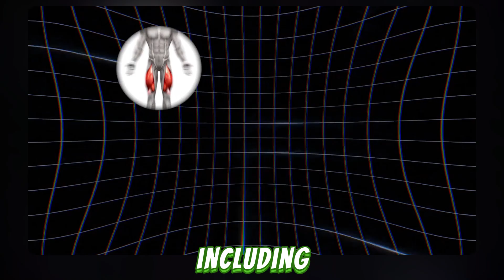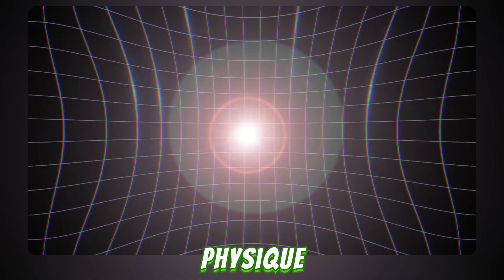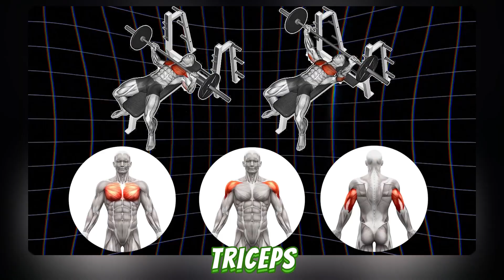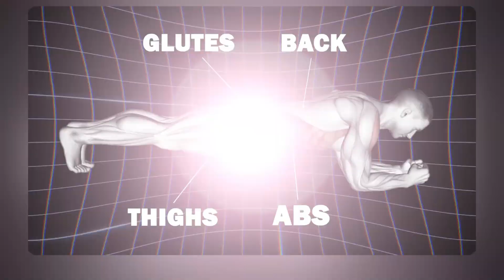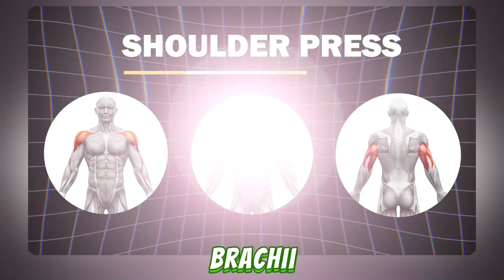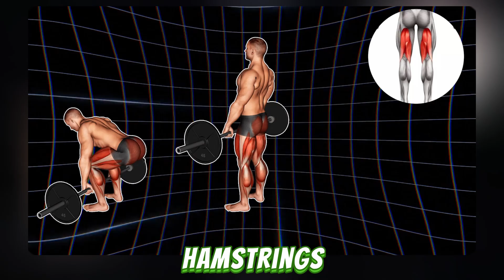Top Exercises for Building Strength